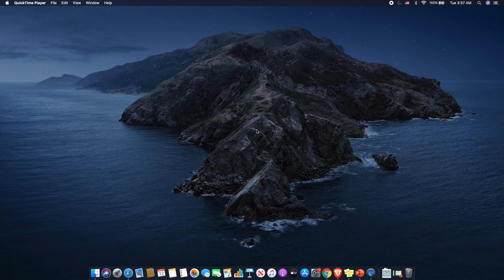Nepal India Boarder Issue : what we can see in Google Map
This video was created as a part of information collection while there was ongoing tension between Nepal and India about some land in the western part of Nepal.